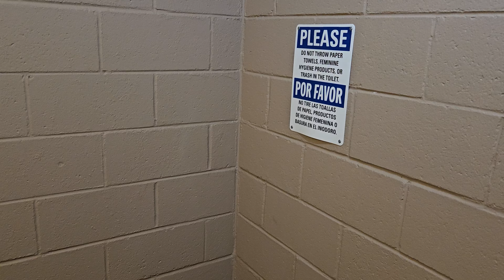Pearson Park Men's Restroom in Fort Lupton, CO